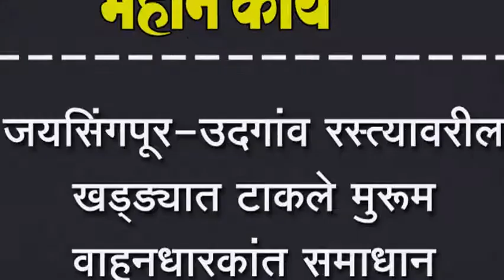जयसिंगपूर-उदगांव रस्त्यावरील खड्ड्यात टाकले मुरूम वाहनधारकांत समाधान